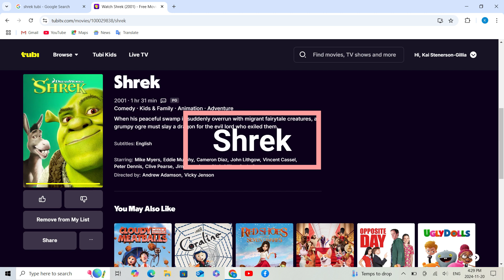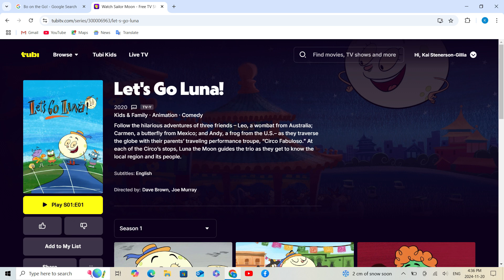Top 10 Hidden Gems on Tubi Canada (Read the Description)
This is a streaming service.